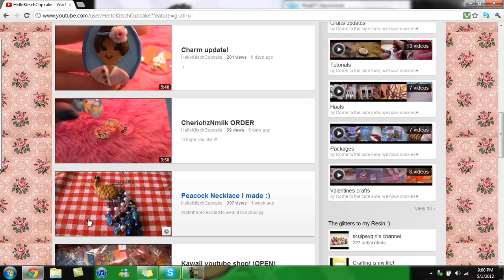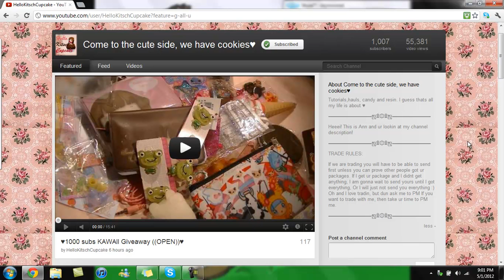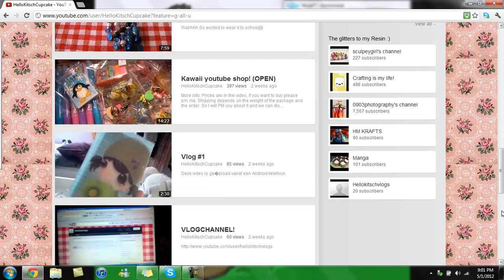HelloKitschCupcake!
I Hope You Like This Video Ann. (: